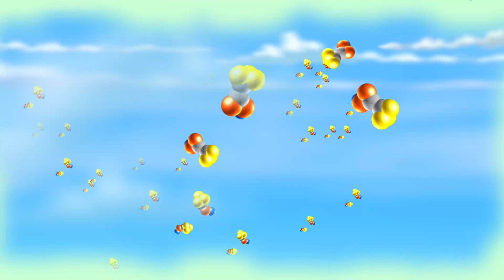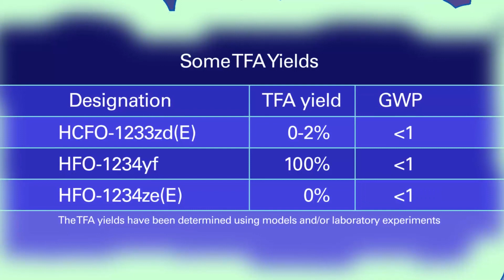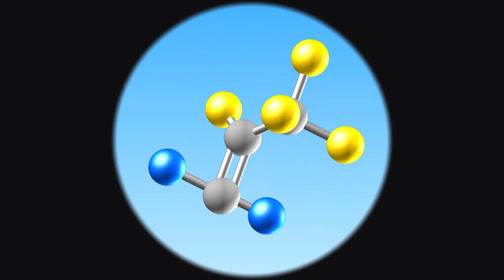Brock & Ollie on HFOs and TFA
Due their relatively recent commercialisation it is only to be expected that HFOs and TFAs continue to be studied and discussed.